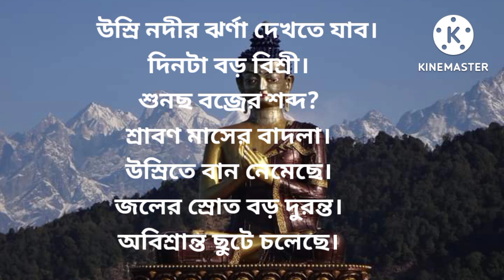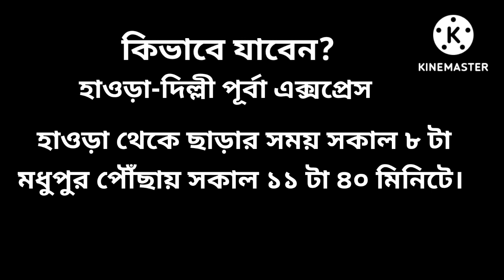2N 3D Madhupur tour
Please contact @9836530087 / 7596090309 for package booking